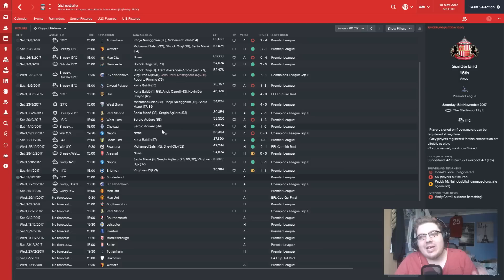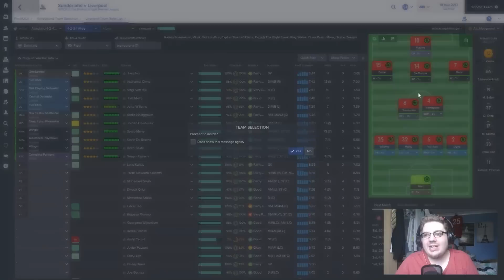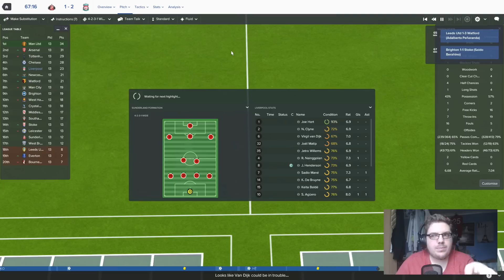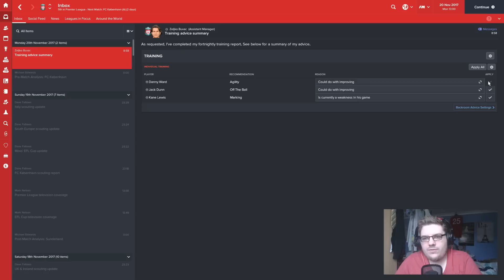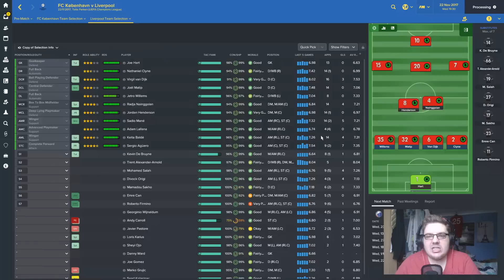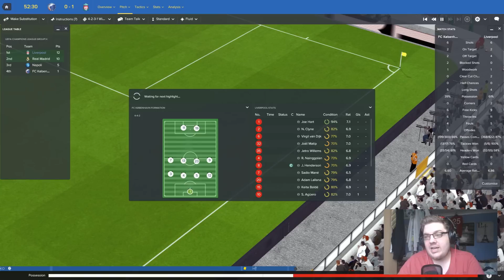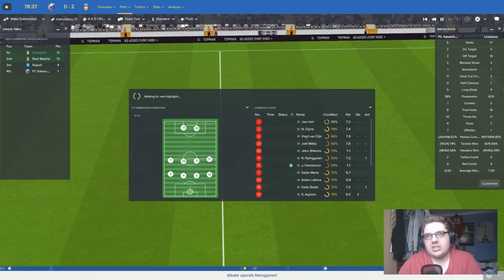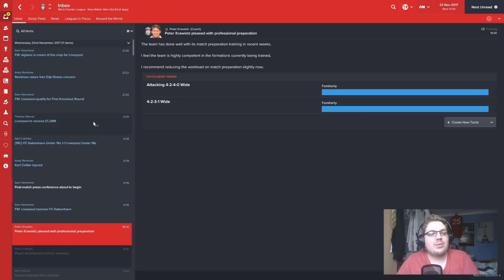FOOTBALL MANAGER 2017 | #62 | LIVERPOOL | YOUR QUESTIONS